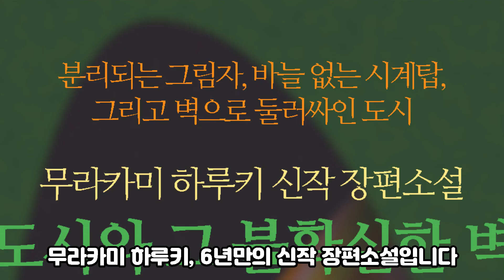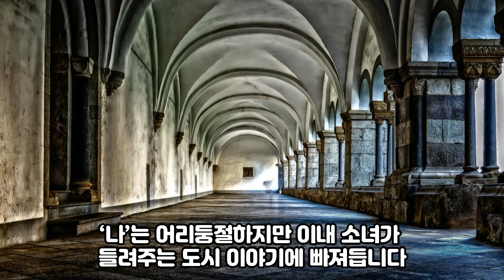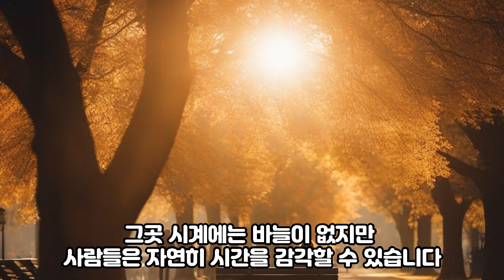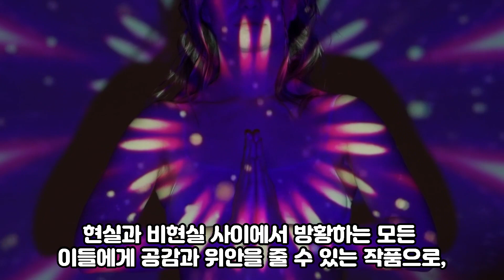[캡틴스타] 무라카미 하루키 신작! [도시와 그 불확실한 벽]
무라카미 하루키, 6년만의 신작 장편소설입니다
무라카미 하루키의 신작 『도시와 그 불확실한 벽』은
작가의 작품 세계에서 새로운 고비를 나타내는 작품입니다
70대 작가가 청년 시절에 그렸던 세계를 43년 만에 마침내 완성한 것은, 그 자체로도 큰 의미를 지니며, 독자에게 또 다른 감동을 선사합니다
코로나19로 사람들 사이에 벽이 세워지기 시작한 2020년,
그는 사십 년간 묻어두었던 작품을 새로 다듬어 완성할 수 있겠다고 생각했습니다
그리고 삼 년간의 집필 끝에 이 책을 세상에 내놓게 된 것입니다
데뷔부터 현재까지, 그의 작품은 항상 심오한 주제와 독특한 상상력으로 독자들을 사로잡아 왔는데,이번 작품도 예외는 아닙니다
무라카미는 개인의 내면세계와 그 주변의 현실,
그리고 그 사이의 경계에 주목합니다
이번 작품에서는 ‘도시’와 그 안의 ‘벽’을 통해 현실과 비현실,
그리고 그 사이의 미묘한 경계를 탐구합니다
주인공 ‘나’의 경험을 통해 독자는 현실과 꿈,
그리고 사랑과 인간의 갈망 사이에서 느끼는
감정의 농도를 직접 체험할 수 있습니다
작가는 문장 하나하나에서 느껴지는
그 특유의 무라카미 스타일을 유지하면서도,
새로운 주제와 시각으로 독자에게 다가옵니다
마음속에 비밀을 품지 않은 사람은 없다
“진짜 내가 사는 곳은 높은 벽에 둘러싸인 그 도시 안이야"
열일곱 살 남고생인 ‘나’, 열여섯 살 여고생인 ‘너’
두 사람은 고교생 에세이 대회에서 만나 서로 좋아하게 됩니다
그러던 어느 날, 소녀가 알 수 없는 말을 합니다
"지금 여기 있는 나는 진짜 내가 아니야."
"흘러가는 그림자 같은 거야."
‘나’는 어리둥절하지만 이내 소녀가
들려주는 도시 이야기에 빠져듭니다
그 이야기를 따라 도시의 모습을 상세히
기록해가던 어느날, 돌연 소녀가 사라집니다
우연한 사고인지, 무언가의 암시일지 종잡을
수 없어 괴로워하던 ‘나’는 오랜 시간을 기다리다
결국 소녀가 말했던 미지의 도시로 향합니다
소녀가 말한 도시는 견고하고
높은 돌벽으로 둘러싸여 있습니다
그곳 시계에는 바늘이 없지만
사람들은 자연히 시간을 감각할 수 있습니다
도시에는 도서관이 하나 있는데,
그곳 서가에는 책이 아닌 사람들의 꿈이
달걀 모양으로 줄지어 놓여 있습니다
그 꿈들을 관리하고 꿈의 내용을 해독하는 것이
 도시의 중요한 임무 중 하나입니다
도시의 출입구는 단 하나 뿐입니다.
그마저 우람한 문지기가 지키고 있어 아무나 드나들지 못합니다
도시에 들어가려면 특별한 조건이 있는데,
바로 자신의 ‘그림자’를 버려야 한다는 것
‘나’는 그림자를 버리고 그 도시에 들어간 후,
도서관에 출근하며 ‘꿈 읽는 이’가 되어 생활합니다
애타게 그리던 소녀와도 재회하지만
어찌된 일인지 소녀는 ‘나’를 알아보지 못합니다.
특히, “나는 그림자를 버렸다. 문지기는 말했다
'지금껏 그림자가 자신한테 대단한 도움을 줬던 기억이 있나?'”라는 문장은 이 작품의 주제를 잘 반영하고 있는 문장중 하나입니다
그림자를 통해 무라카미는 독자에게 ‘진짜 나’는 무엇인지,
그리고 그것을 찾아나서는 과정에서 우리가 겪는 혼란과 갈등을 상기시킵니다
무라카미 하루키의 『도시와 그 불확실한 벽』은 현실과 비현실 사이에서 방황하는 모든 이들에게 공감과 위안을 줄 수 있는 작품으로,무라카미의 팬이라면 반드시 읽어볼 만한 책으로 강력 추천합니다.